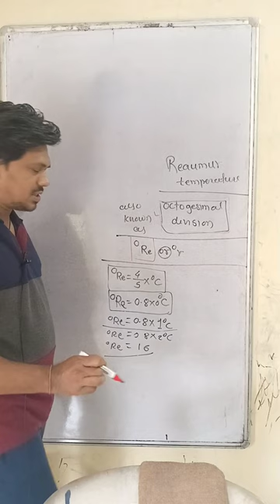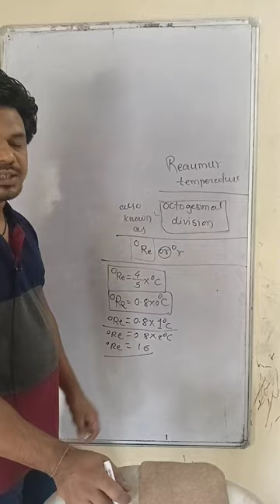reaumur temperature kya hota hai